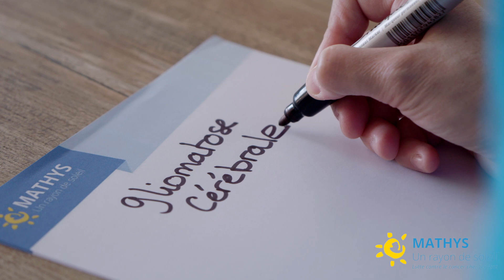Association Mathys, un rayon de soleil : ensemble, on avance !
Présentation en vidéo de l'association Mathys, un rayon de soleil. Créée en 2015 à Saffré (44) par la famille de Mathys, 5 ans, décédé d’une gliomatose cérébrale, l’association s’investit au profit de la recherche sur le cancer chez les enfants. L'action consiste à reverser 100 % des dons collectés, principalement à la recherche médicale.